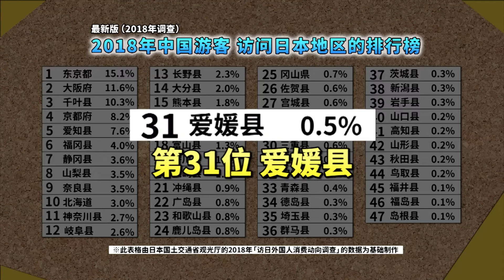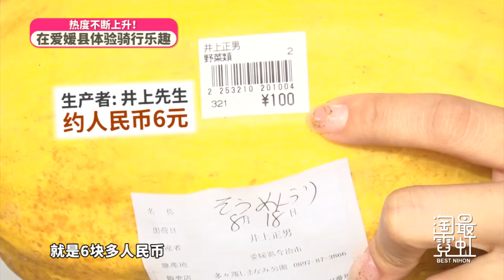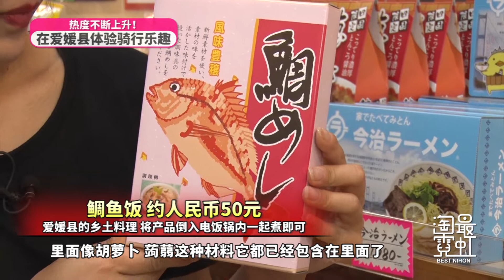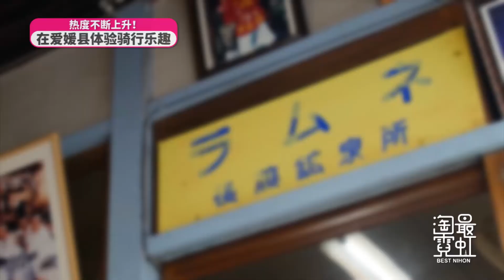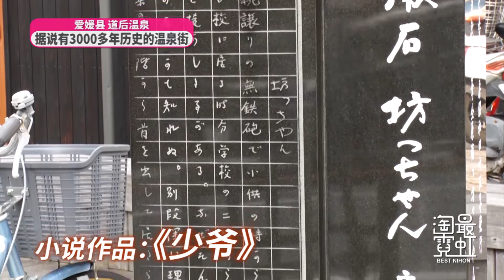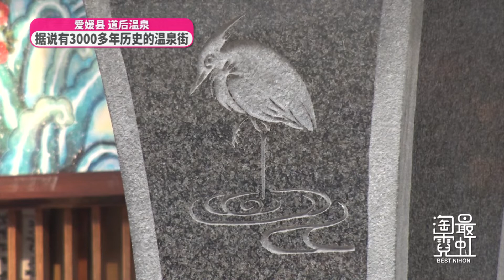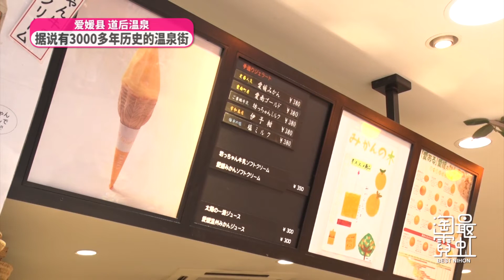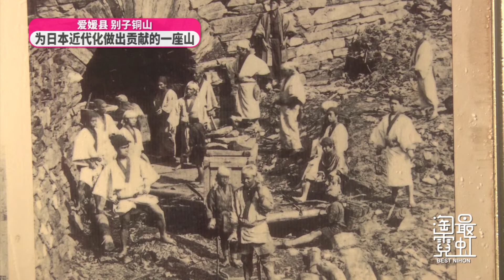《淘最霓虹》日本旅游胜地大推荐！文豪们都爱去的地方竟然是这？[日欣传媒官方HD]